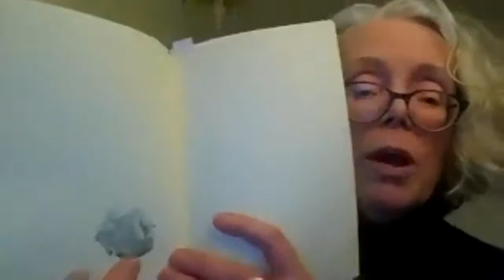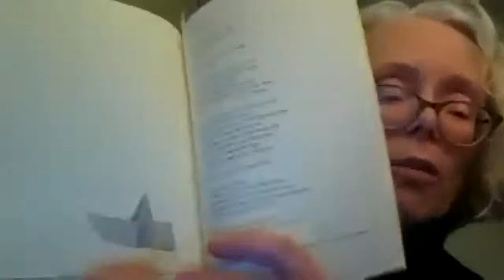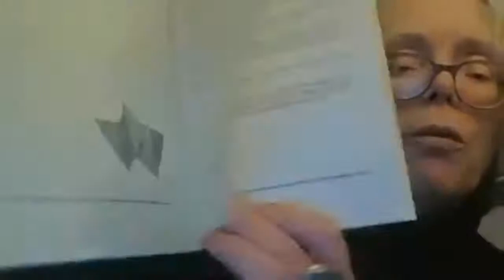Sarah Hymas: melt launch. First Set.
Launch of melt, by Sarah Hymas, Jan 10th 2021. First Set.
Intro by Naomi Foyle.

Cover image: 'Winter Sea III' by Joan Eardley. Image courtesy the Fleming Collection.